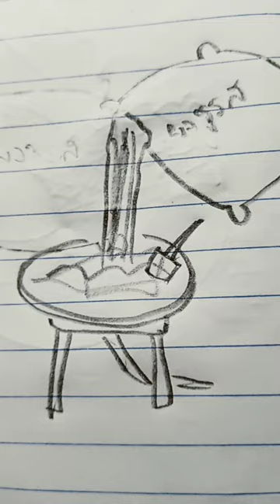ชิบหายแล้ว